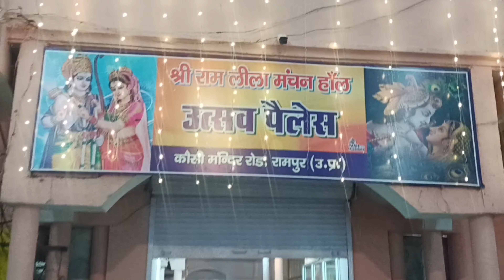रामपुर दशहरा मेला 2023 || Dussehra Vlog || Ramleela || RKC VLOGS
In this vlog you guys will see my experience at the lazer show on Iconice Raza library Rampur.

The Equipments I use :

SJCam 4000 wifi (Action Camera)
Waterproof Camera Cover
Mini Tripod
Other Tripod
Hard Disk
Mobile Phone
Motorcycle Polish - sz,,*
Sun Protection Gloves
Mobile holder with charger for bike